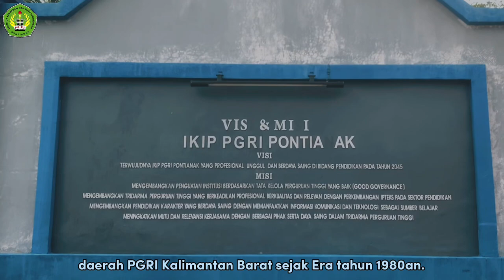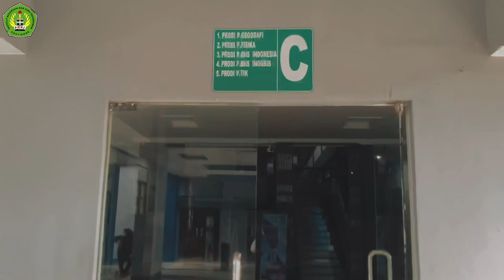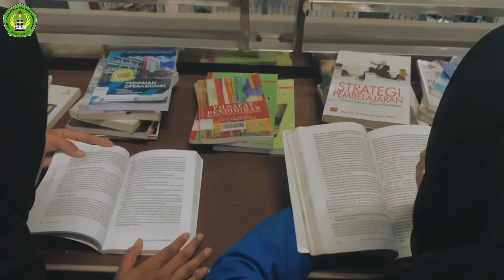PROFIL “KAMPUS IKIP PGRI PONTIANAK”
Mohon maaf jika ada salah kata maupun ucapan dalam vidio kami 🙏🏻☺️

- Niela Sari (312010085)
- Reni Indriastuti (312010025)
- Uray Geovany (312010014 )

Semester : 4 (Empat)

Dosen Pengampu : Mesterianti Hartati,M.Pd.
Mata kuliah            : Penyiaran